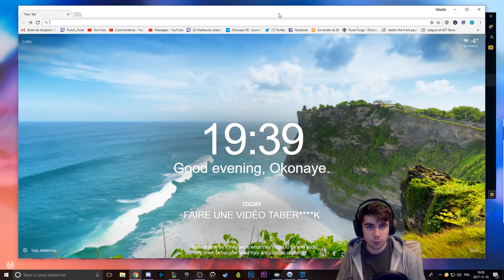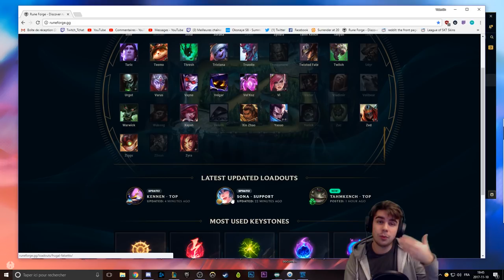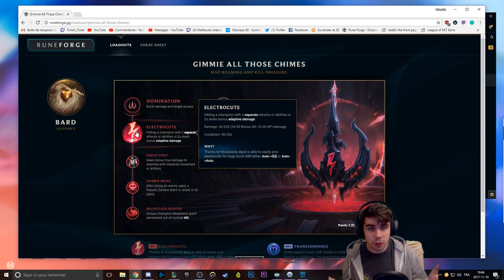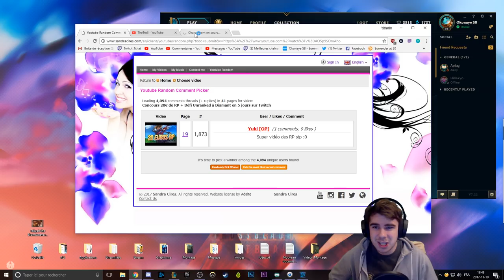Quelles Runes prendre pour chaque champion ! Runeforge.gg !